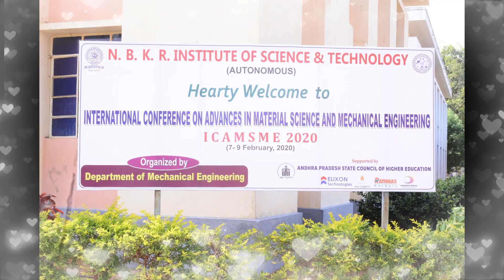ICAMSME 2020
First International Conference organized by Department of Mechanical Engineering, NBKRIST, Vidyanagar